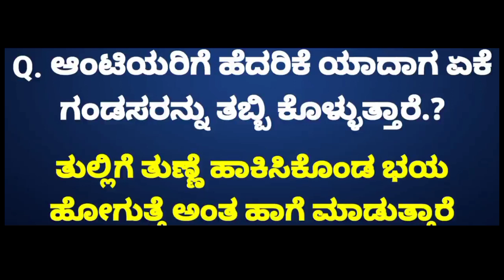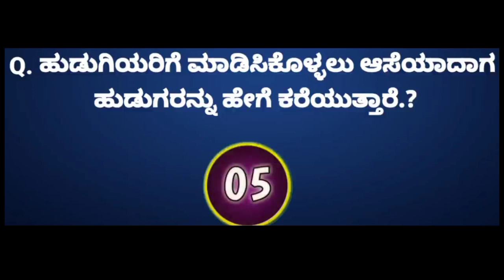ಹೆಂಡತಿ ಯಾವಾಗ ಬೇರೆಯವರಿಗೆ ಕರೆದು ಕೊಡುತ್ತಾಳೆ | kannada call recording with girl